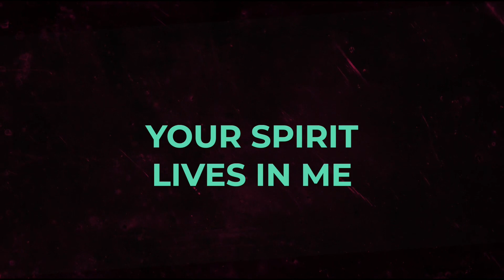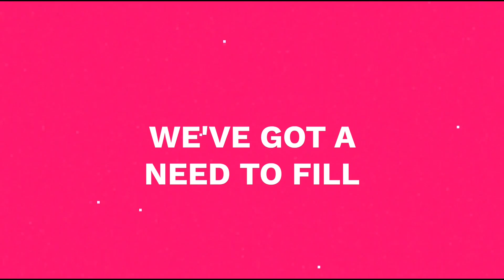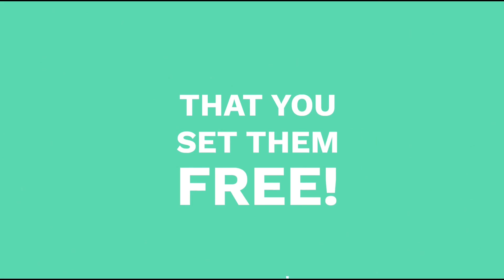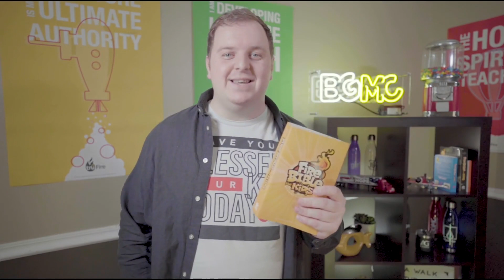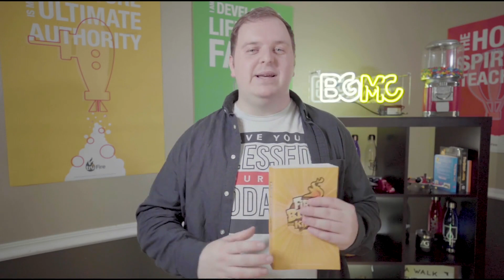C180 Kids Church - 4/26/20 - God is Love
Credits:
TruFire - Week 5 Online - God is Love